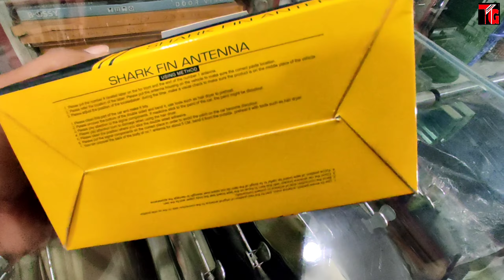2020 Mahindra Bolero Shark Fin Antenna | White Colour | Unboxing and Review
2020 Mahindra Bolero Shark Fin Antenna | White Colour | Unboxing and Review

Tushar Guruji
Mobile no
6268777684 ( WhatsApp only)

तुषार गुरुजी
हमसे संपर्क करने में संकोच न करें
मोबाइल नंबर
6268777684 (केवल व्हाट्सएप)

1. Scorpio Abs Guard and Led Grill

2. Scorpio Bucket seat covers

3 . Scorpio Floor Lamination

4. Scorpio Fog Lamps

5. Scorpio Spoiler

6. Scorpio Towel Seat Covers

7. Scorpio Lates Accessories

8. Scorpio modifications

9. Scorpio Accessories

1. Mahindra Bolero LED Bumper Grill

2. Bolero Armrest Video :-

3. B6 Bolero Floor Lamination :-

4. B6 Bolero Chrome Kit :-

5. Bolero Power Window Installation:-

6. Bolero Alloy Wheels

7. Bolero Central Locking Systems

8. Bolero Di Turbo Full Accessories

9. Bolero Touch Android System

10 Bolero pioneer Speakers

11. Bolero Alloy wheels

12 Bolero Interior gadgets